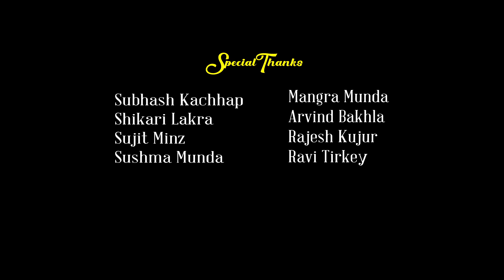Kahan Khojun Hey Maa Sarna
ALBAM NAME - kahan khojun hey maa sarna
DIRECTOR & PRODUCER - PURAN EKKA
MUSIC & LYRICS - Manoj Sahri
CAMERA - Rakesh Munda
EDITING - Ranjeet Ranjan
LABEL - karma series
ARTIST - Manish
SINGER - Manoj sahri & Sangeeta Tigga
CHOREOGRAPHY  - Ravi